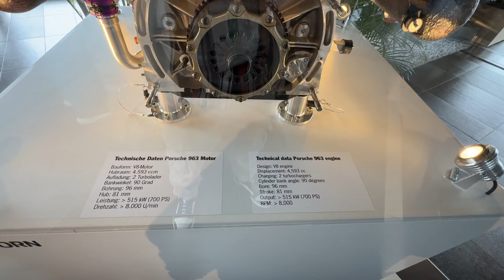Experiența Le Mans 2024 - Am văzut pe viu legendara cursă de anduranță